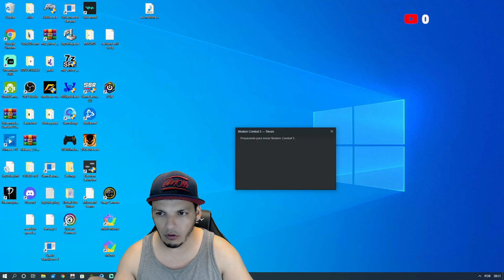GUIA DO MODERN COMBAT 5 2022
O CANAL A CRESCER  CADA DIA MAIS
POR FAVOR NÃO  ESQUEÇA SEU LIKE
LIVE AQUI NO CANAL DE SEGUNDA À SEXTA ÀS 19:00
E AOS  DOMINGOS LIVE  À PARTIR DAS 16:00
 VÍDEOS COM DICAS TODA SEMANA
 NÃO PERCAM!
configurações do meu setap :

processador intel: i5-9600k 9MB , 3,7GHZ (4.6GHZ MAX TURBO), 9ºGeração

placa  mãe : gigabity Z390M GAMING LGA 1151
32GB memoria ram 3200Mhz corsair
SSD XPG M.2 3500MB LEITURA, 2400MB ESCRITA
HD2TB BARRACUDA 7200RPM
FONTE DE ALIMENTAÇÃO  EVGA850W  GOLD  MODULAR
GABINETE COOLER MASTER  MB520 MID TOWER ARGB
WALTER COOLER  H80i GT
PLACA DE VIDEO  GTX1070 8GB GDDR5 ZOTAC GEFORCE

chave do pix para doação
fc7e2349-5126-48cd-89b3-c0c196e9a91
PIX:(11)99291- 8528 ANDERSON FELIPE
AJUDE NOSSO CANAL :